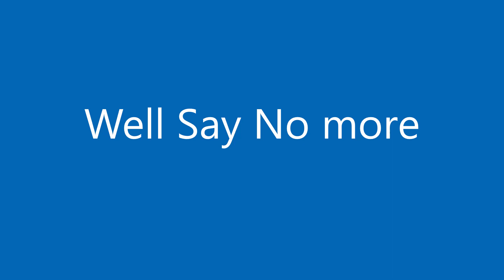Babft Magnet Flying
I have been giving this invention special care for it to work perfectly, I have been working in the lab and on the drawing board to master its power, and at last, I have figured it out, so I have decided to release this to the public, I also cannot have it messing up people so I have opted for every  D.I.Y Magnet Flying Kit comes with a manual so you can learn to use it for the fullest